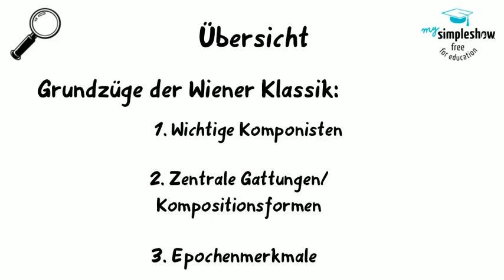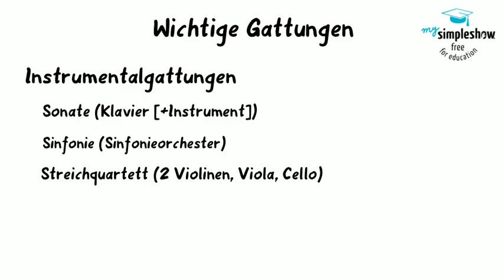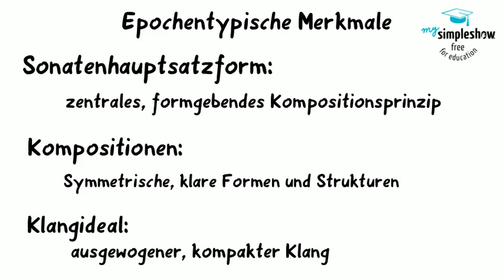Musikgeschichte: Die Wiener Klassik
In diesem Video gebe ich euch eine kurze Einführung in die Epoche der Wiener Klassik.

Quellen:

Erpf, Hermann (1959): Lehrburch der Instrumentation und Instrumentenkunde. Mainz: Schott

Kunze, Stefan (1981): Klassik. in: Honegger, Marc; Massenkeil, Günther (Hrsg.): Das große Lexikon der Musik (Bd. 4, S.360-365). Freiburg: Herder.

Nykrin, Rudolf (2012): Basiswissen Musik. Mainz: Schott